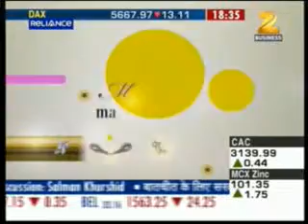Jayant Pai on Zee Business-Money matters for Women: 25th August 2011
Jayant Pai answers investment and insurance related queries in the weekly show "Money Matters For Women" on Zee Business. It is broadcast every Thursday at 6:30 PM and 9:30 PM and on Friday at 6:30 AM.